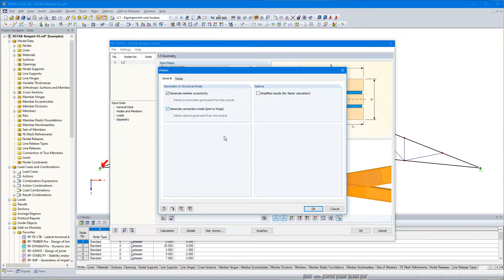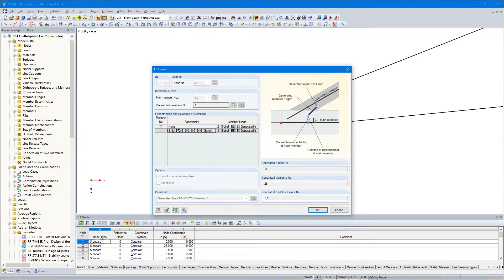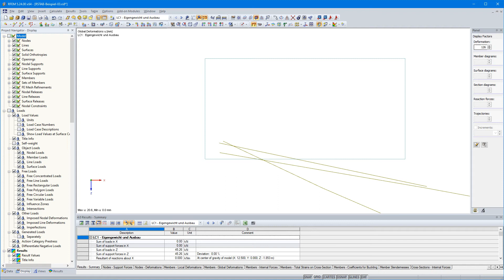[EN] [EN] FAQ 004648 | Kann die Nachgiebigkeit der Verbindungsmittel im Modul RF-/JOINTS Holz - S...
Frage:
Kann die Nachgiebigkeit der Verbindungsmittel im Modul RF-/JOINTS Holz - Stahl zu Holz auch bei der Schnittgrößenermittlung automatisch berücksichtigt werden?

Antwort:
Ja, das ist möglich – allerdings nur in RFEM. In RSTAB existiert diese Funktion leider nicht.

Um den den Export der Steifigkeiten zu nutzen, müssen in den Details die in Bild 01 gezeigten Optionen aktiviert werden. Damit werden vor der Berechnung die Steifigkeiten nach RFEM exportiert und die Schnittgrößen unter Berücksichtigung der nachgiebigen Anschlüsse berechnet. Dabei wird jedoch kein weiteres statisches Modell erzeugt, sondern das vorhandene Modell modifiziert.

Beim Starten der RF-JOINTS-Berechnung werden die Exzentrizität und Verbindung als Stabeigenschaft nach RFEM übergeben und in RFEM auch Knotenfreigaben erzeugt. Diese Informationen sind in den RFEM-Tabellen "1.14 Stabendgelenke", "1.15 Stabexzentrizitäten", "1.24 Knotenfreigaben "und "1.30 Anschlüsse" zu finden. Mit dem geänderten Modell werden dann die Schnittgrößen für die Nachweise ermittelt.

Exportmöglichkeiten bestehen für alle Stäbe, für die Exzentrizitäten und Gelenke definiert werden können. Falls im Modell bereits Stäbe mit Gelenken oder Fachwerkstäbe vorliegen, würden die zusätzlichen Anschlussgelenke zu Instabilitäten bei der Berechnung führen. Vor dem Schließen des Dialogs erscheint daher ein entsprechender Hinweis.

Bei den Downloads am Ende dieser FAQ finden Sie ein Beispiel, in dem exemplarisch der Steifigkeitsexport nur für den Traufknoten gezeigt wird. Möchten Sie die Nachgiebigkeit der Verbindungsmittel berücksichtigen, sollten Sie grundsätzlich alle Anschlüsse definieren.